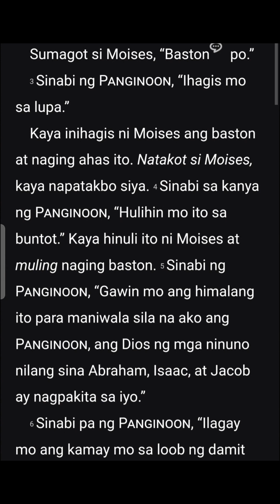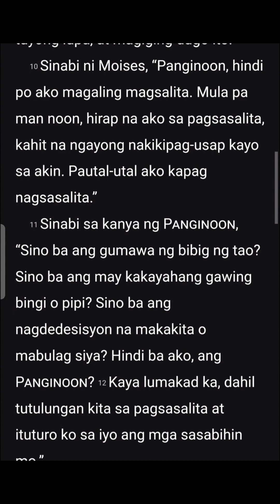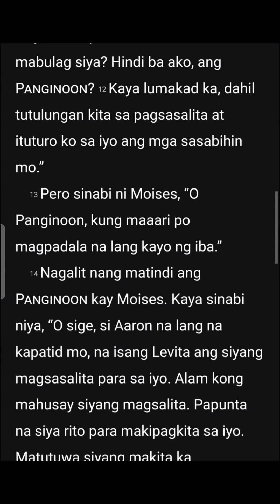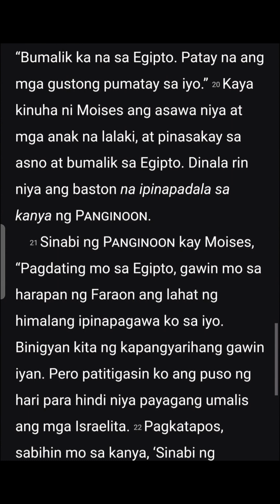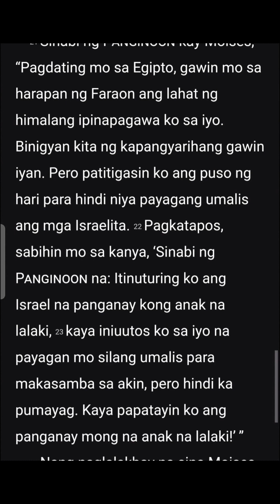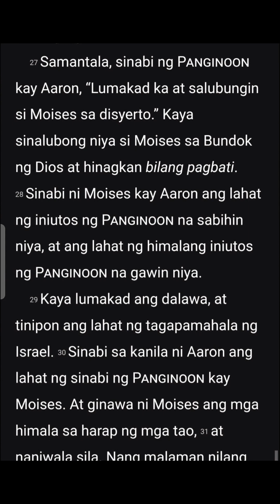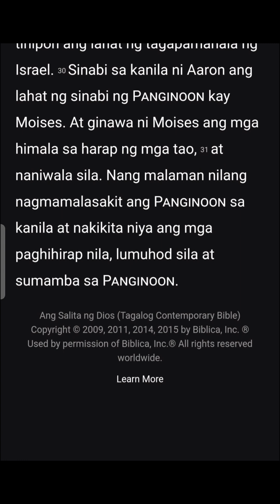BIBLE READING: ANG MGA HIMALANG NAGPAPAKITA NG KAPANGYARIHAN NG DIYOS (EXODUS 4)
Bakit ayaw ni Moises sumunod sa utos ng Diyos? Ano ang mga himalang gagawin ng Diyos sa pamamagitan ni Moises? Bakit tinangkang patayin ng Diyos si Moises?

Kung may mga katanungan ka tungkol sa Diyos o sa Bible please paki comment lang.